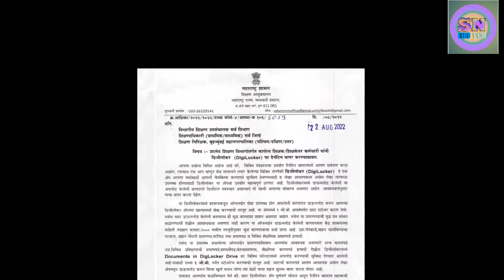digilocker चा वापर.....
digilocker चा वापर करणेबाबत शासन निर्णय...